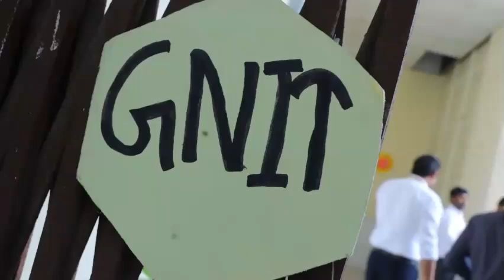Aarohan 2K24: Igniting the Journey of New Beginnings - Welcome B.Tech (GGSIPU) & MBA (AKTU) Students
Moments from AAROHAN 2K24 ✨📸 A grand start to an exciting journey! 🎓 The Orientation Program held on 18th Sept 2024 brought together fresh faces, inspiring sessions, and a whole lot of energy! Here's to new beginnings and endless possibilities. 🌟